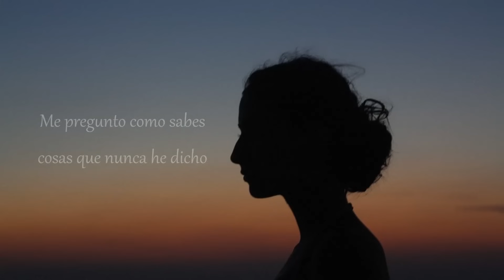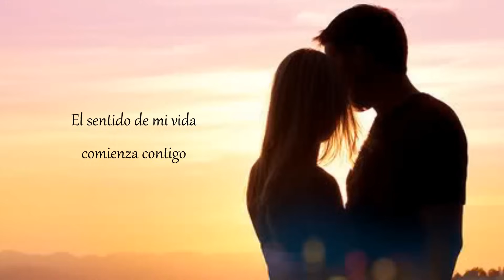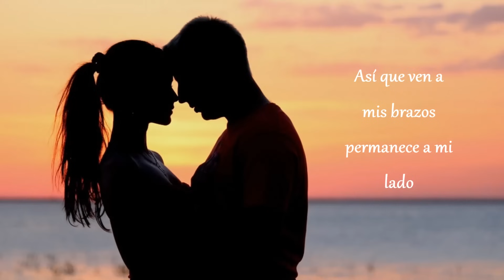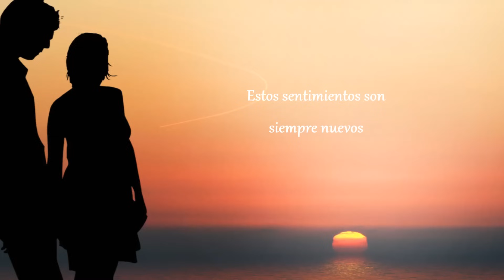How I love you - Engelbert Humperdinck (letra en español)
"How I love you"  es una canción  interpretada por  Engelbert Humperdinck en su album "Quiereme mucho" de 1993.
Su poderosa voz, su estilo único y particular hacen del cantante   inglés, nacido en la India, una de las voces más privilegiadas  de su tiempo.